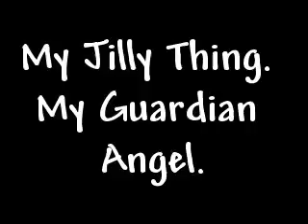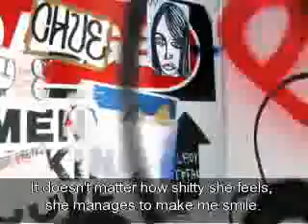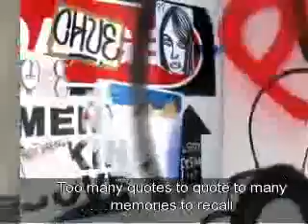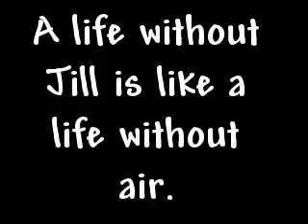My guardian angel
This is for my jilly thing. =]